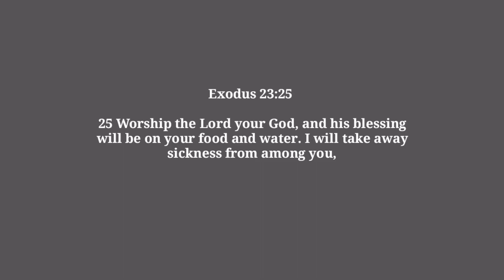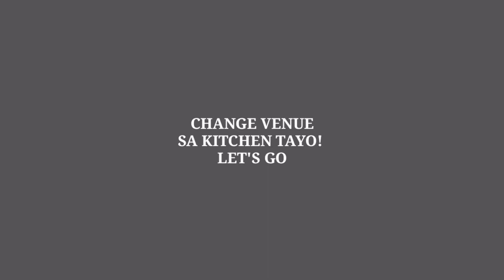Dr. Willie Ong HEALTHY TIPS GANITO NIYO LUTUIN ANG NOODLES TRY NIYO! must watch!